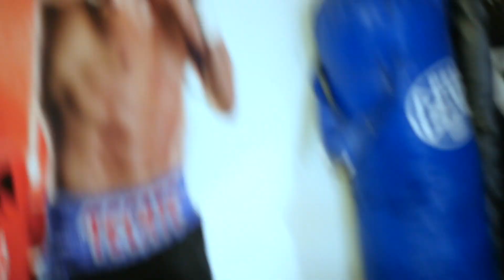Andy Ruiz What really happen heavy weight champ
the real reson why Andy Ruiz lost